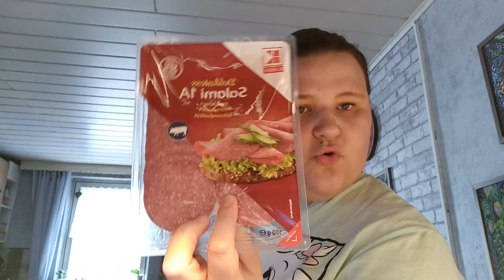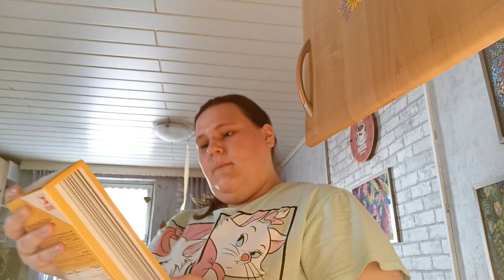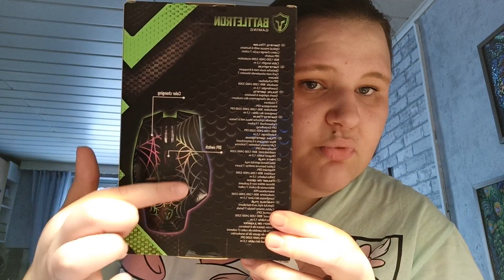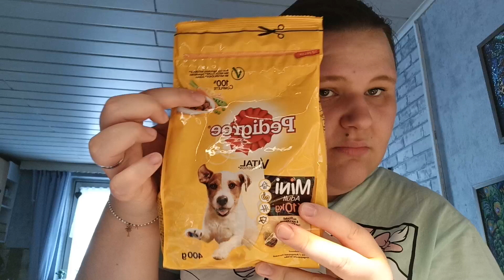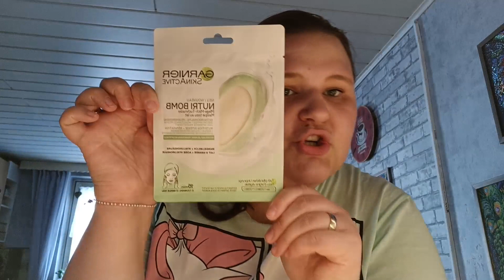MEIN XXXXXXL MISCH MASCH HAUL 2021 TEIL 3 💸🛍🤑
Teil 3 ...

Schau 👀bei den anderen Teilen rein danke 😘💕